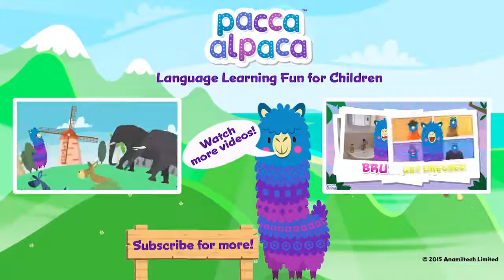''Travel Around The World Song in English Kids ''